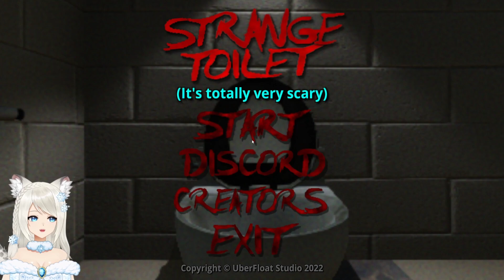[Strange Toilet] - A Strange Horror Game With A Lot Of Toilet Humor (Both Endings)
Definitely one of the stranger games I've played.. lol